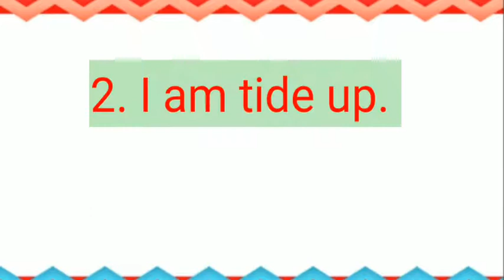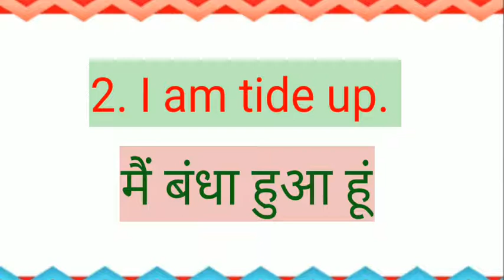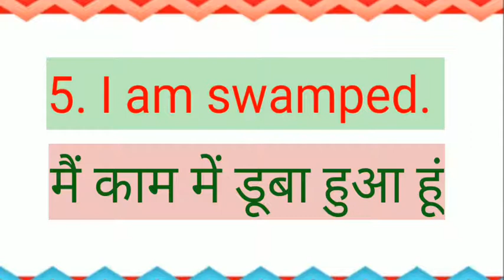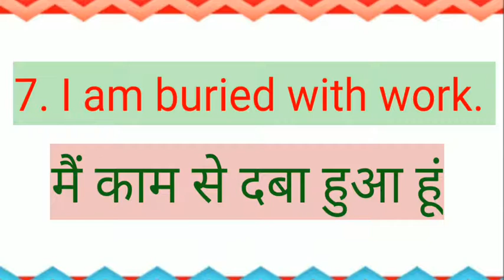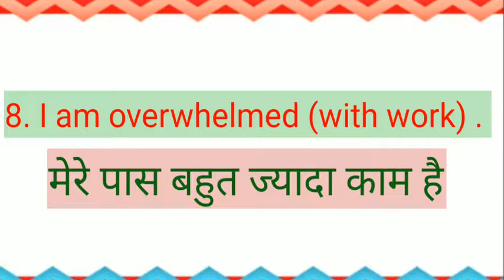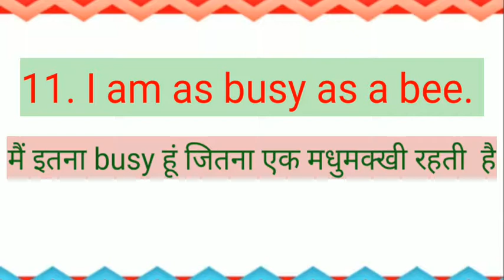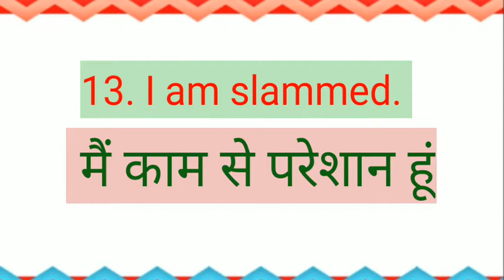Don't say "I am busy" use these sentences instead | english speaking practice | speak real english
Watching this video you will learn how to say " I am busy " in english in different ways.

In this video we have provided you 20 advance english idioms and phrases for daily use in spoken english. These idioms will help you to sound more natural while speaking english. Watch the video till the end.

keep learning, keep practicing

In this channel you will get spoken english related videos like english expressions /sentences for daily use, essential english grammar, essential vocabulary, important structures and a lot more.